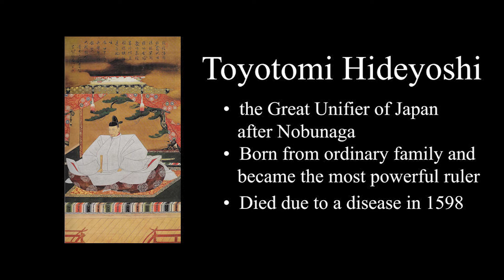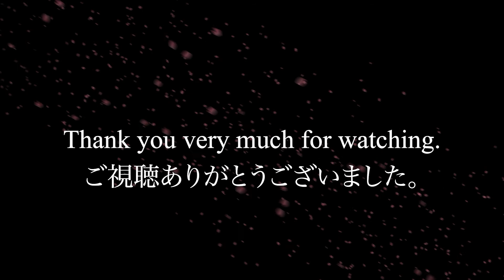Famous Japanese Artist: Hasegawa Tohaku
Hasegawa Tohaku is a prominent artist who fought with the Kano group, the most powerful artist group at that time only by himself. His way of using color is impressive, he can paint from ink art with shades to vivid gorgeous colorful paintings.

Artworks
Information made available on the Integrated Collections Database of the National Museums, Japan may be freely used, reproduced, publicly transmitted, translated, adapted or otherwise modified in accordance with the Terms of Use Commercial use is also permitted.
長谷川等伯筆『松林図屏風』（東京国立博物館所蔵）
長谷川等伯筆『牧馬図屏風』（東京国立博物館所蔵）
長谷川等伯筆『瀟湘八景図屏風』（東京国立博物館所蔵）

Other images are public domains without a duty of credit.